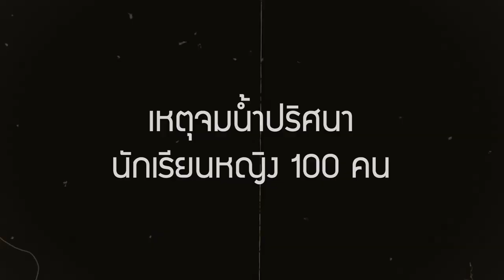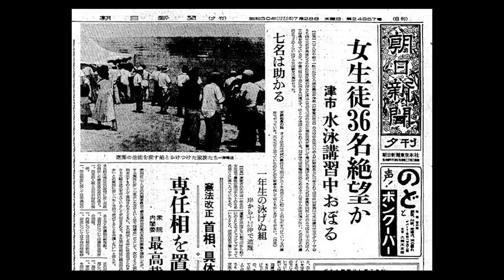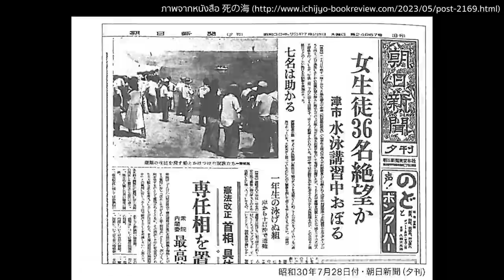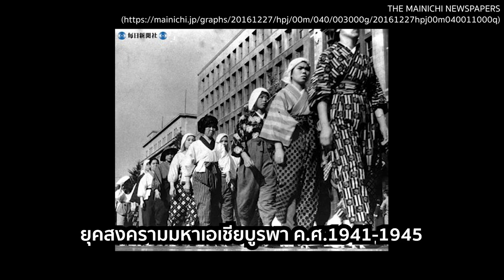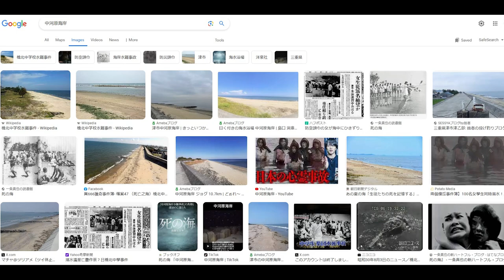【ญี่ปุ่นลับลับ】EP.10 ปริศนาจมน้ำ 100 คน ทำให้โรงเรียนทั่วญี่ปุ่นสร้างสระว่ายน้ำ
เครื่องรางจากญี่ปุ่นพระโพธิสัตว์จิโซ

Happy Halloween ทุกคนนน
EP.10 จะมาเล่าถึงเหตุจมน้ำครั้งใหญ่เมื่อปี 1955 ที่ จ.มิเอะ
ขณะที่นักเรียนกำลังฝึกว่ายน้ำ จู่ๆ น้ำทะเลก็สูงขึ้นอย่างรวดเร็ว ทำให้นักเรียนจมน้ำพร้อมกันถึง 100 คน สุดท้ายสูญเสีย 36 คน บ้างก็ว่าเป็นปรากฏการณ์คลื่นทะเลดูด (Rip Current) บ้างก็ว่าเป็นอาถรรพ์ เพราะดันเกิดเหตุวันที่ 28 ก.ค. วันเดียวกันกับเหตุสงครามเมื่อ 10 ปีก่อน ณ จุดเดียวกัน และตอนเกิดเหตุ มีนักเรียนเห็นวิญญาณโผล่จากทะเลด้วย
และเหตุจมน้ำครั้งนี้ เป็นเหตุผลหนึ่งให้โรงเรียนทั่วญี่ปุ่นสร้างสระว่ายน้ำ
ติดตามผลงานช่องทางอื่นๆได้ที่
ทางไปช้อปปิ้งของญี่ปุ่น

ที่มาข้อมูล